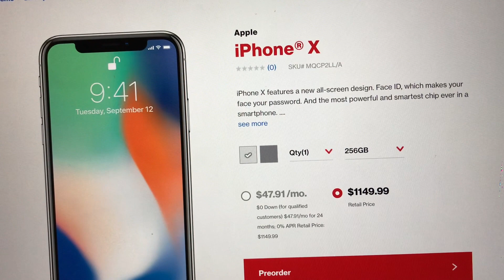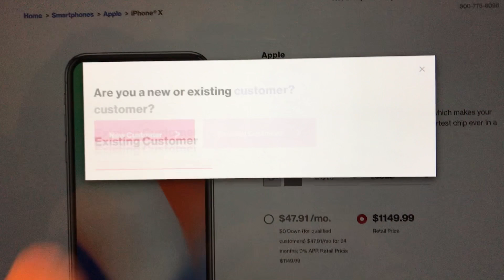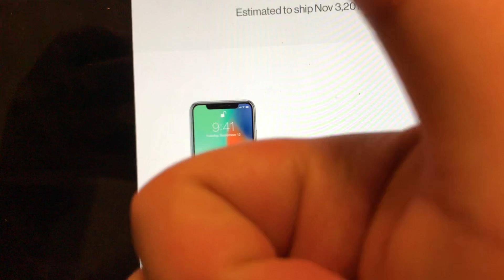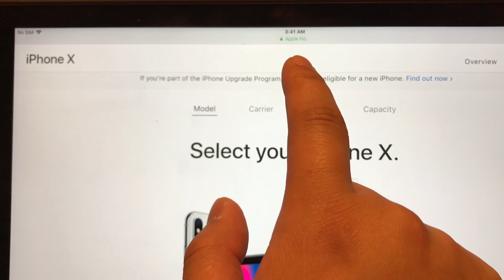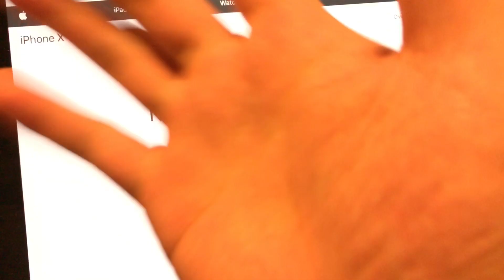My iPhone X Pre-Order, Thanks Verizon!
VLOG 568 || 27TH OCTOBER 2017

UberEATS offering new drivers up to $900 to get started!

Drive for Uber. Apply here, bonus varies by city/state

Drive for Lyft. Apply here, bonus varies by city/state

‪Stash lets you invest in portfolios you choose based upon your goals, values, or companies you love. Here's $5!‬

Sign up for Postmates with my referral email

Join Robinhood and we'll both get a share of stock like Apple, Ford, or Sprint for free. Make sure you use my link. Deposit $10 and we both get a free share!!!

I’m banking with Chime and I love it. No fees, you get your paycheck days early!! Get $5 when you make the switch to Chime, the bank account that has your back! Try it out